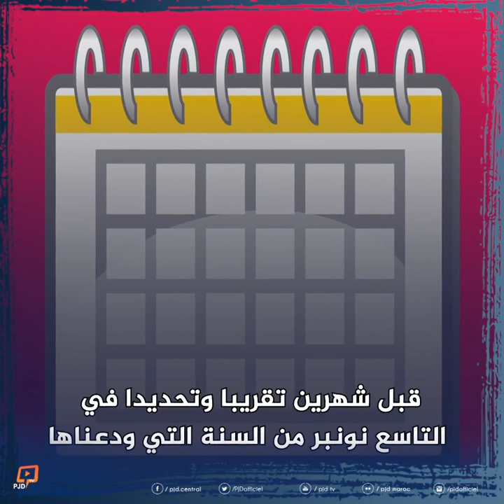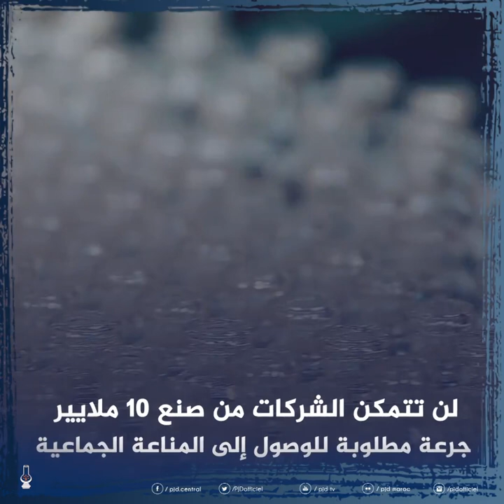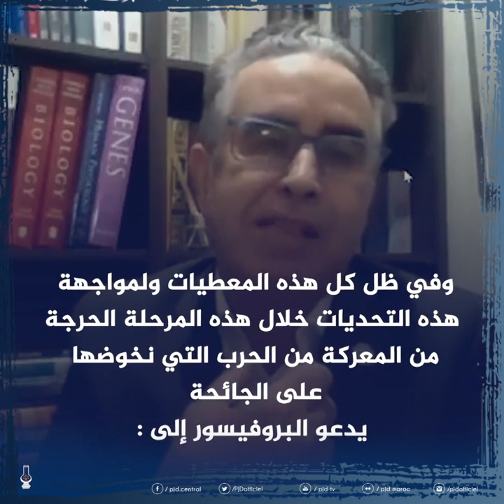لماذا تأخر التلقيح؟!